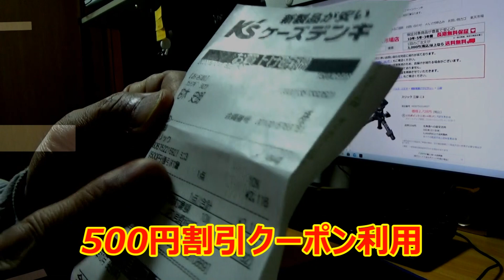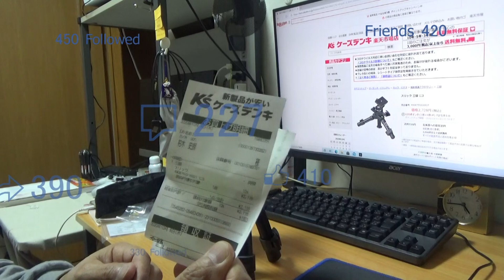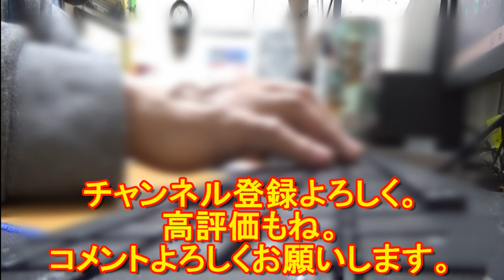【ケーズデンキ】SLIK Mini3 可愛い三脚です。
【ケーズデンキ】SLIK Mini3 可愛い三脚を買ってきました。とてもかわいくて気に入ってます。

明るい , 楽しい , 温かい , 穏やか , 優しい , 爽やか , お洒落 , 日常 , 四拍子, 軽快 , ループ